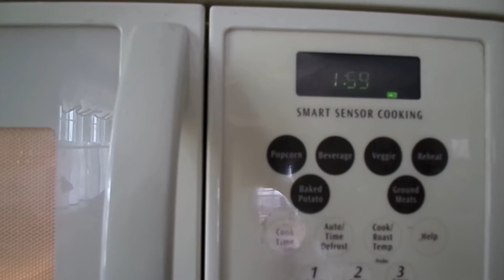ACED MY MIDTERM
Hey guys! In this vlog, I talk about my midterm I took last week! Hope you enjoy :)